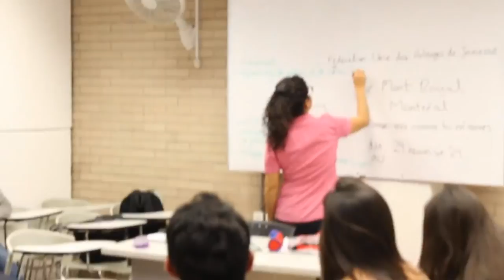Crea la UNAM la Escuela Nacional de Lenguas, Lingüística y Traducción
El Consejo Universitario de la UNAM aprobó transformar el Centro de Enseñanza de Lenguas Extranjeras en Escuela Nacional de Lenguas, Lingüística y Traducción